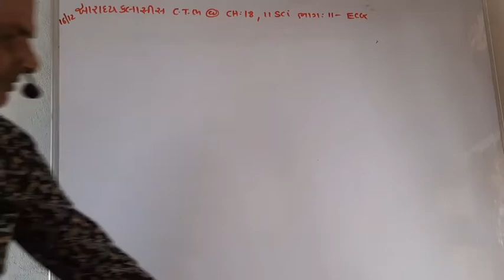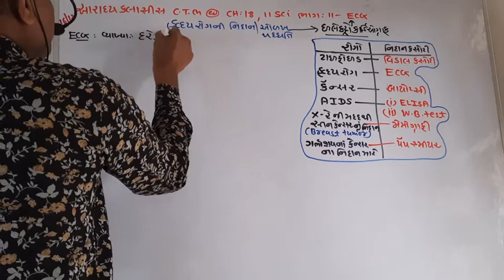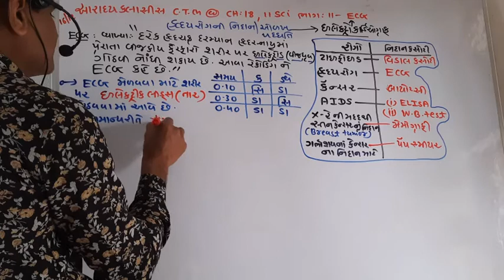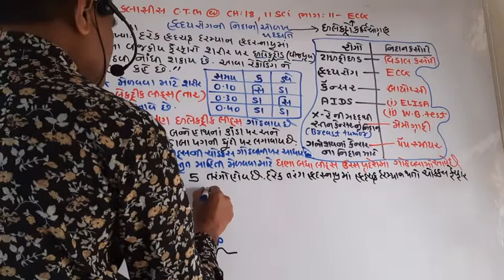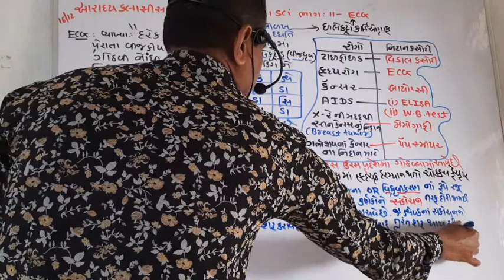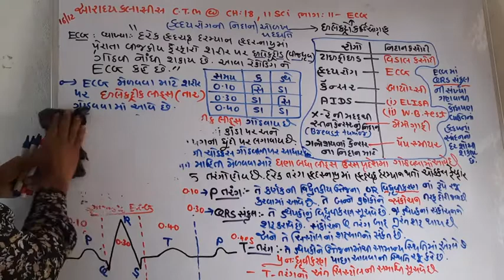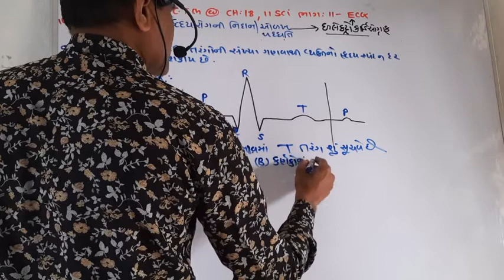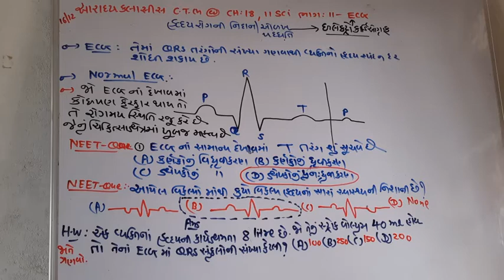CLASS 11 CHAPTER 18 BIOLOGY PART 11 BY S.R SIR AARADHYA CLASSES G.M